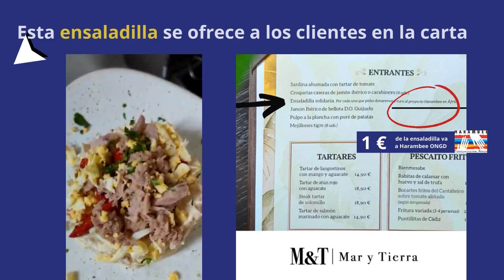Restaurante Solidario con África subsahariana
¿Quieres ser restaurante solidario y ayudar a los proyectos de Harambee ONGD en África subsahariana?

El Restaurante Mar y Tierra ya es solidario.

👉1 € de su ensaladilla rusa lo destina a los proyectos de Harambee ONGD en África subsahariana. Mar y Tierra es triplemente solidario con lo que mejor sabe hacer: COCINAR.

👉 Permite que sus empleados sean solidarios con su trabajo diario.
👉Ofrece a los clientes la posibilidad de que sean solidarios mientras disfrutan comiendo.
👉 Ayudan a quién más lo necesita en África Subsahariana.

El proceso es sencillo y la ayuda es inmensa, con muy poco se puede colaborar con proyectos de Harambee de promoción de la mujer, educación, salud materno infantil y seguridad alimentaria que benefician a niños, jóvenes y mujeres en África Subsahariana.

Gracias Restaurante Mar y tierra.

Si quieres ser RESTAURANTE SOLIDARIO X 3, aquí puedes informarte